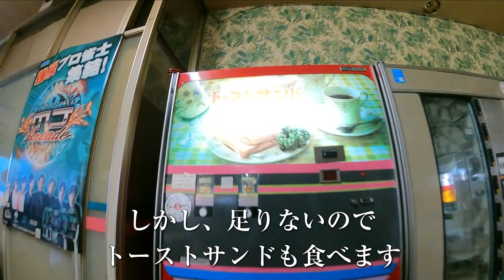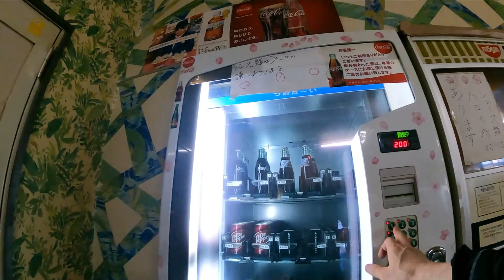【天ぷらうどん＠オートパーラー上尾】トーストサンド（コンビーフ）┃レトロ自販機┃昭和レトロ┃スーパースポーツ950S┃DUCATI SuperSport950S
スーパースポーツ950Sでオートパーラー上尾に行き、レトロ自販機の天ぷらうどん、トーストサンド（コンビーフ）を食べた動画です。

00:00 オープニング・オートパーラー上尾へ
00:38 到着・お店の外観
01:11 お店の中へ・たくさんのゲーム機
02:59 飲食コーナー・天ぷらうどん
04:56 トーストサンド（コンビーフ）
05:22 瓶のコーラ・久しぶりの栓抜き
07:14 駐車場で撮影
08:20 帰り支度
08:41 高校生の頃にたべた「かけうどん」の話